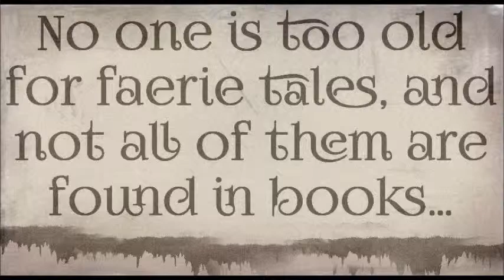Aslan Finch - Volume One - Tall Dark Dreams - Book Trailer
Aslan Finch - Volume One - Tall Dark Dreams
A Novel By Scott Parker